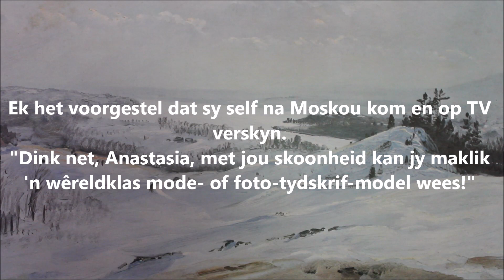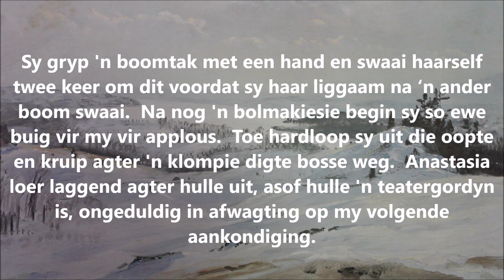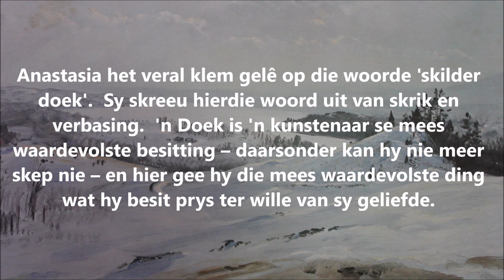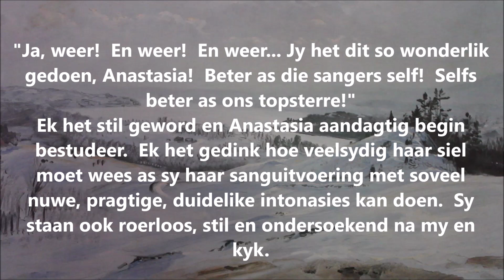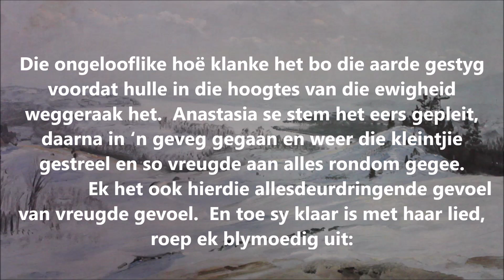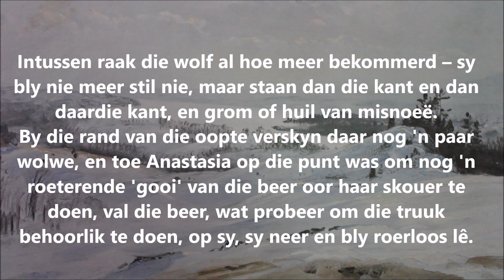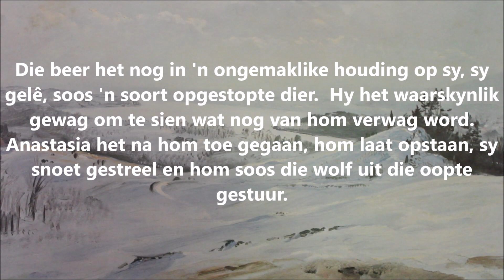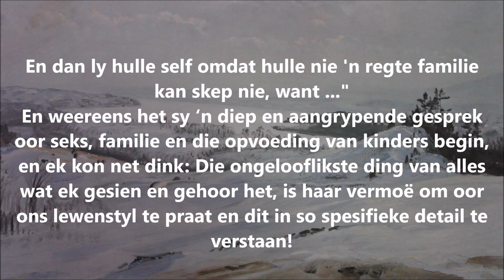Anastasia Hoofstuk 8 - KONSERT IN DIE TAIGA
10 Boeke geskrywe deur Vladimir na aanleiding van sy ontmoeting met 'n kluisenaar genaamd Anastasia wat oor ongewone wysheid beskik.

Vertaal vir al my vriende wat nie Engels magtig is nie.

Ondersoek alles, en behou die goeie...

Deel asseblief en gooi 'n opwaartse duimpie.

Hieronder volg voetnotas van sekere woorde wat baie moeilik vertaalbaar is of persone van Rusland wat gemeld word in die boek.

1*Alla Borisovna Pugachova (ook gespel:  Pugacheva, 1949 - ? – een van die mees bekendste Russiese verhoog en opera sangers van die twintigste eeu, die ontvanger van ‘n hele aantal nasionale en internasionale toekennings.  Pugachova, bekend as ‘n ‘Russiese legende’ het uitgebreide reise oorsee gedoen, insluitdende Kanada en Amerika.  Haar Alla Vermaak Maatskappy het voortgekom uit Alla Pugachova se ‘Teater se Lied’, wat sy gedoen het as Kuns Direkteur sedert 1988.

2*Die lied – ‘n Miljoen Rooi Rose (Russies: Million Alykh roz), met woorde geskryf deur die prominente Russiese digter Andrei Voznesensky (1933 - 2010) en musiek deur die Latviese komponis Raymond Pauls (1936 - ?) was een van die grootste treffers van die Sowjet-popmusiekverhoog van die 1980's en word gesê dat dit gebaseer is op 'n werklike verhaal.